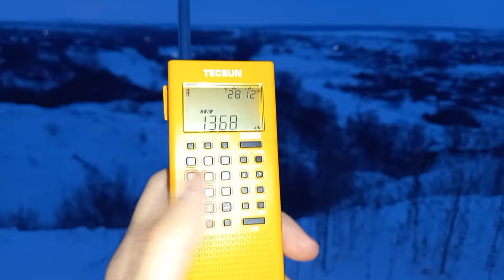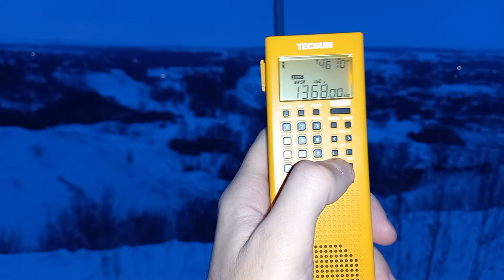1368 kHz IRIB Radio Golestan